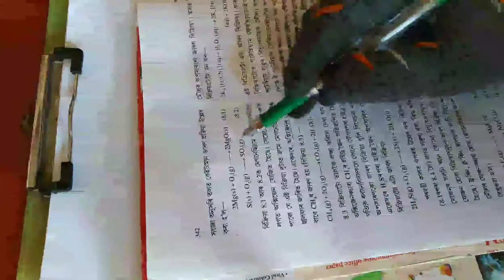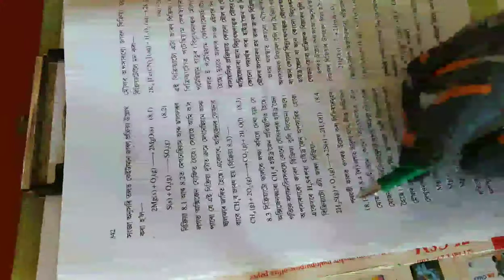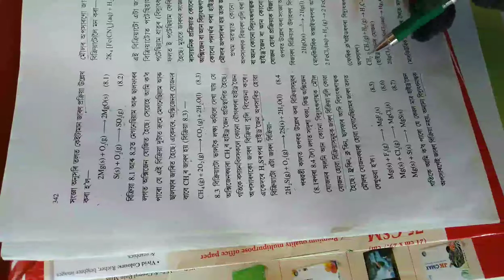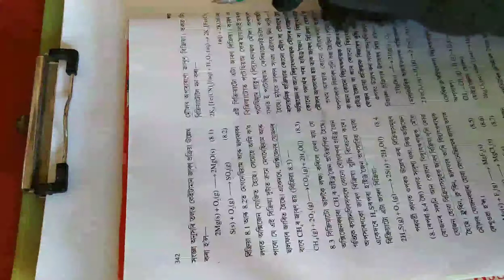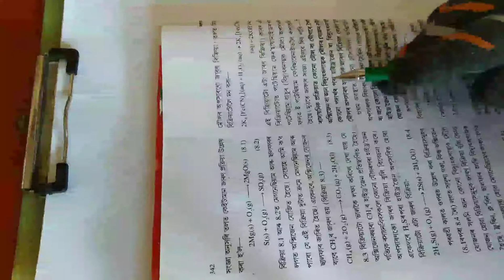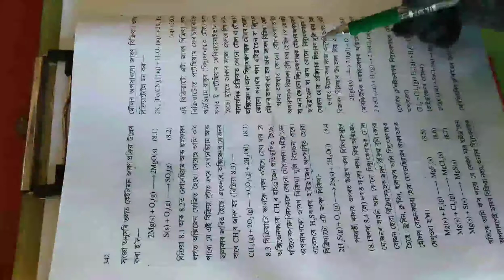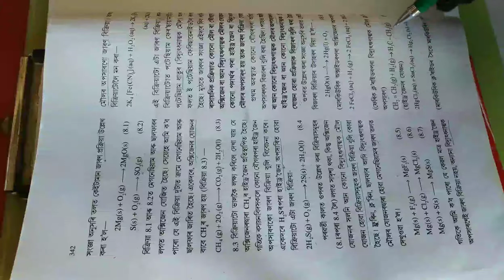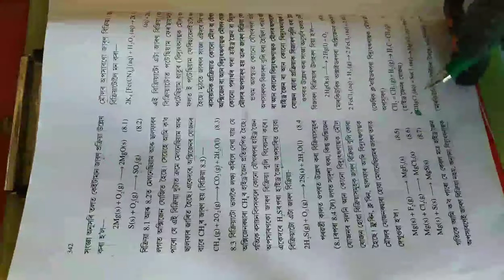REDOX REACTIONS | L1 |CSC| ChemSciClasses | AHSEC CHEMISTRY CLASS XI CLASS 11 CHEMISTRY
CSC|Chemistry class 11 |Chapter 8, AHSEC chemistry class 11 Redox reaction ncert chemistry
CSC| ChemSciClasses Babul Neog

 AHSEC CHEMISTRY CLASS XI

 CLASS 11 CHEMISTRY AHSEC